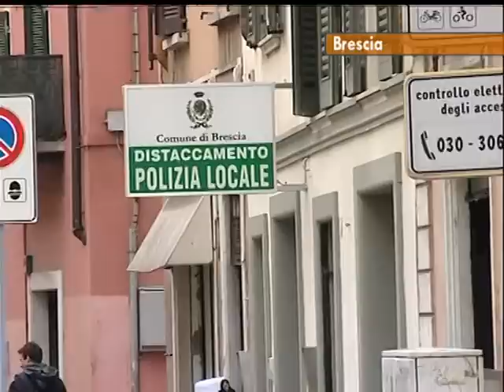Festa della Polizia Locale di Brescia